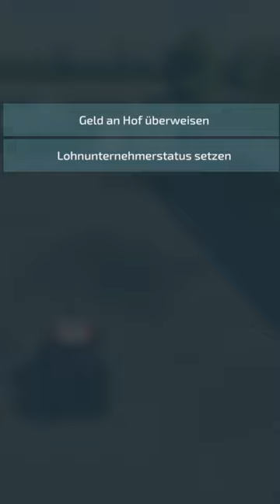TEIL 2 I Die wichtigsten Mods auf meinem LS22 Server 🚜 FS22 Landwirtschaftssimulator22